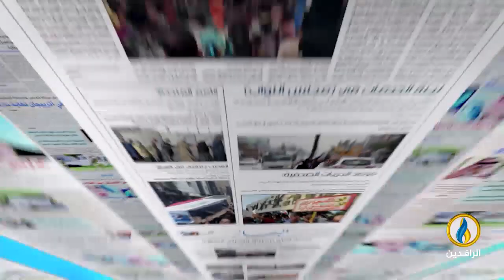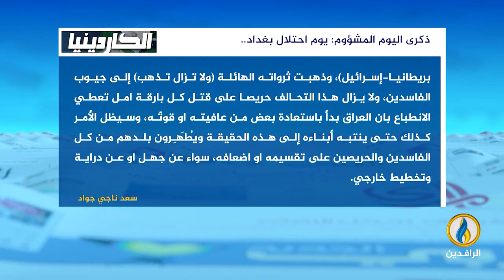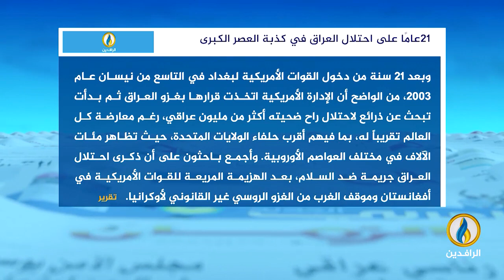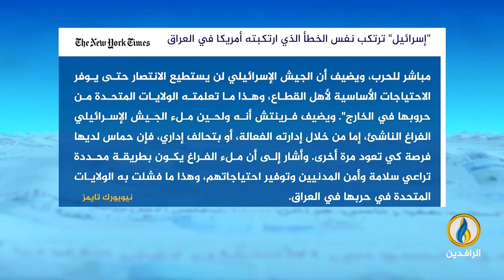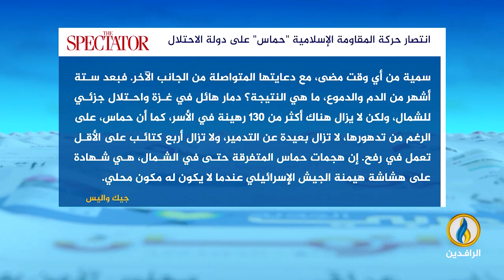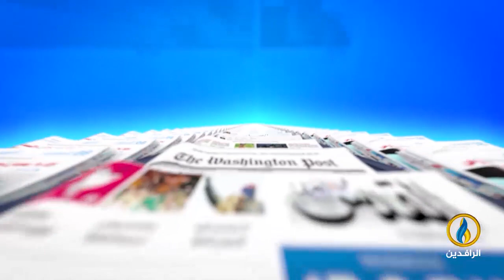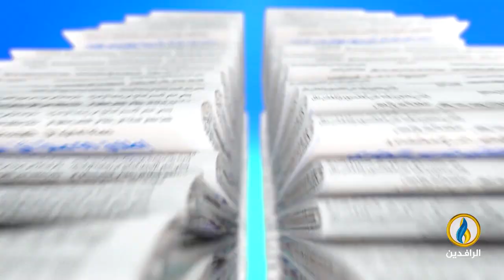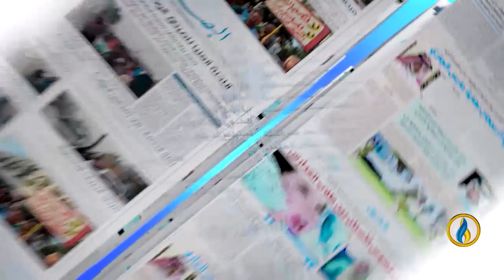صدى_الأقلام | 13- 4- 2024